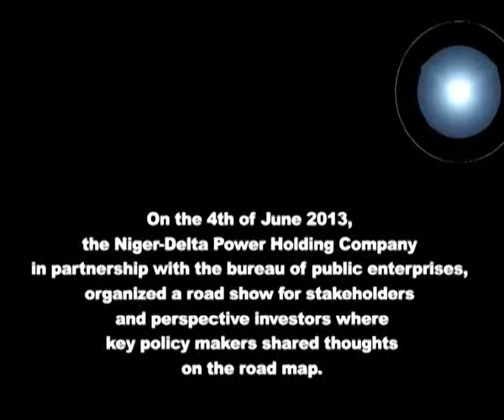The Sale of the IPPs will be done transparently -Dr Gabriel Suswan,Executive Governor,Benue State.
The Niger-Delta Power holding company in furtherance of the Federal Government to unbundle the power sector, in collaboration with the Bureau of Public enterprises organized a roadshow for stakeholders.

It was attended by two State Governors Dr Gabriel Suswan of Benue and Dr Emmanuel Uduaghan and Delta State respectively  who are members of the National Integrated power project board.

Also present was the representative of the Governor of Lagos State Mr Babatunde Fashola(SAN) Engr Taofiq Tijani Commissioner for Energy, Sen Phillip Aduda Chairman Senate Committee on Power,Hon Patrick Ikhiarale Chairman House Committee on Power,Mr Dagogo-Jack MD,NDPHC, Mr Ben Dike,D-G BPE ,Oba of Lagos HRH  Rilwan Akiolu  and Engr Otis Anyaeji Designer and Management Consultant for the NIPP.